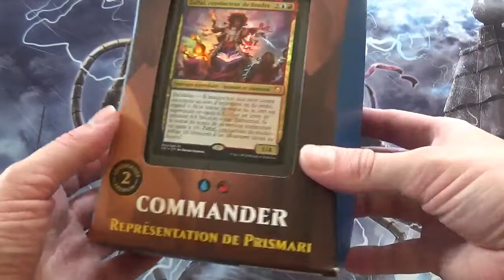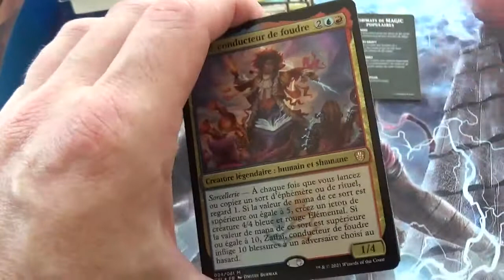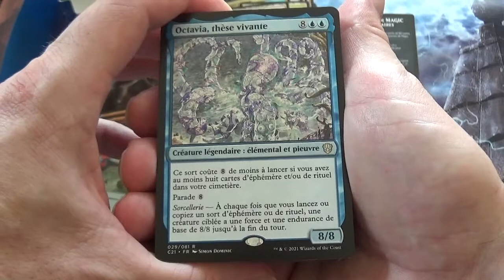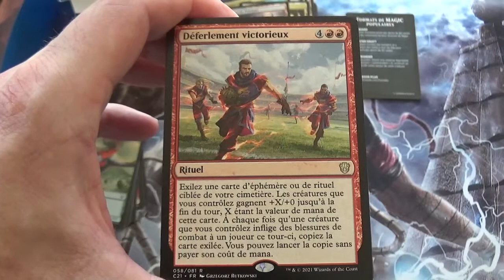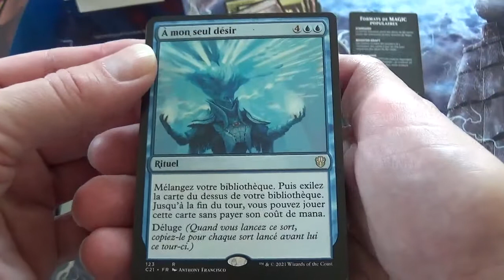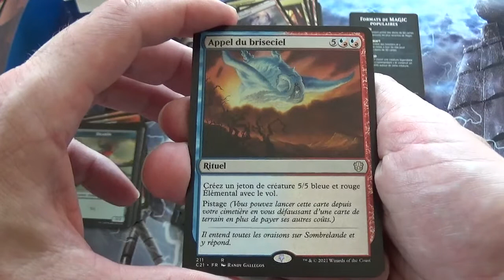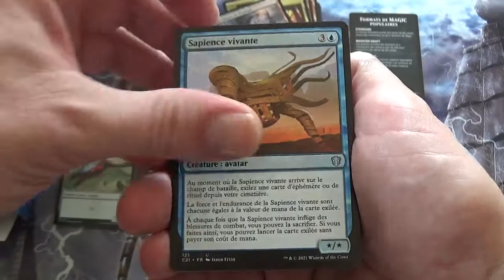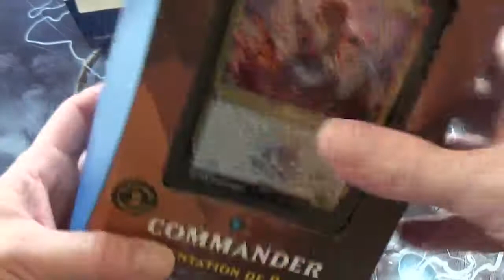Ouverture du deck commander Strixhaven Représentation de Prismari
J'ouvre le deck commander Représentation de Prismari de l'édition Strixhaven, l'académie des mages, Magic The Gathering.

Je vous fais découvrir les cartes en détail de ce deck Rouge / Blanc.